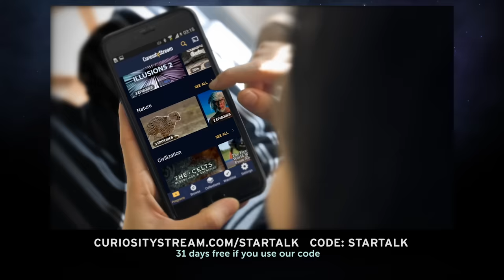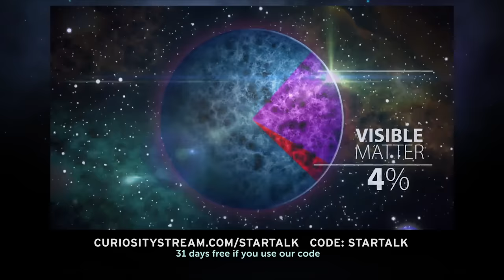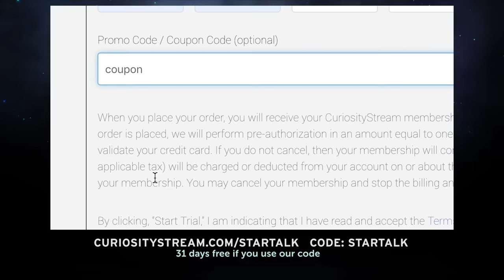StarTalk Podcast: Cosmic Queries - Across the Universe with Neil deGrasse Tyson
On this episode of StarTalk Radio, your personal astrophysicist Neil deGrasse Tyson is back alongside comic co-host Chuck Nice to answer fan-submitted questions on a variety of topics that take us across the universe and into the unknown. You’ll find out why the universe will ultimately die “not with a bang, but with a whimper. And not in fire, but in ice.” Explore the relationship between time and space as we ponder the fabric of spacetime. You’ll even hear about the possibilities of a universe inside of another universe.

Discover more about the concept of the holographic universe. We investigate electron microscopes and why they let us see more than light-based microscopes. You’ll also learn why matter is waves and particles. You’ll find out more about moving around in zero gravity and how you could propel a wheelchair while floating in space.

Explore Hawking radiation. You’ll learn more about gravitational redshifts. We calculate the impact of merging black holes. We also discuss time dilation: do electromagnetic signals get warped by time dilation? Neil explains the Fermi paradox and “The Great Filter.” We ponder if the urge to explore the universe is the same urge that might destroy us.

We try and work out a design that would make solar panels and lasers work together for wireless energy transfer. Get details why the future imagined by the 1950s-60s has been reshaped by the accessibility of information. All that, plus, Neil advocates for common core math and the importance of asking the right questions.

This episode originally aired on March 1, 2019.